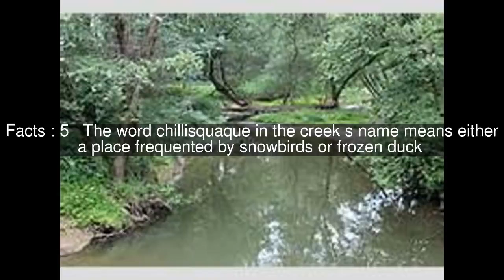East Branch Chillisquaque Creek Top #5 Facts